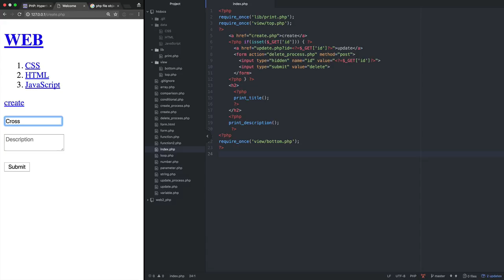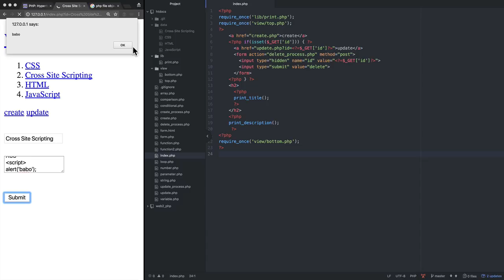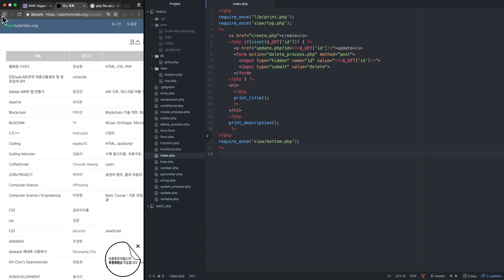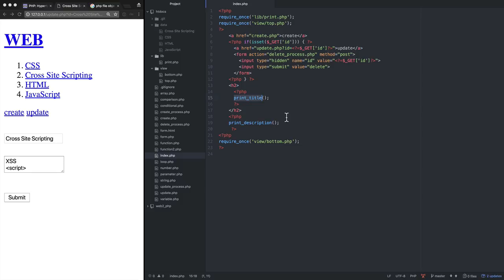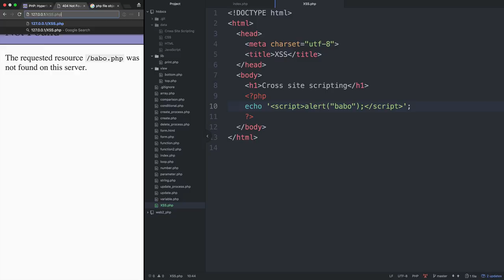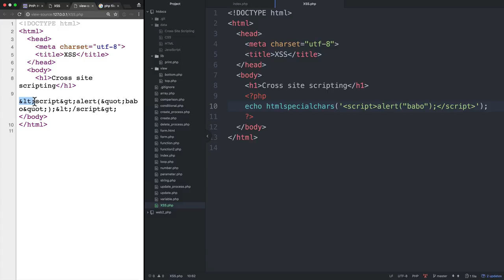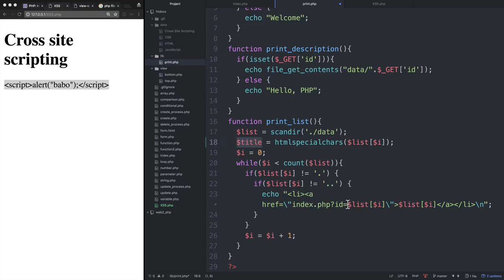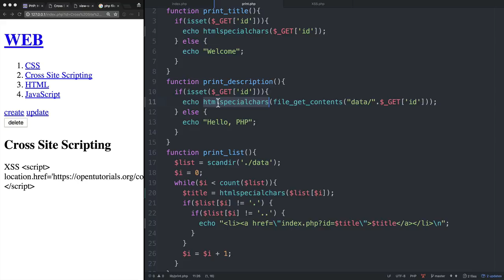WEB2-PHP-27.1.보안 XSS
전체수업과 소스코드는 아래에 있습니다.